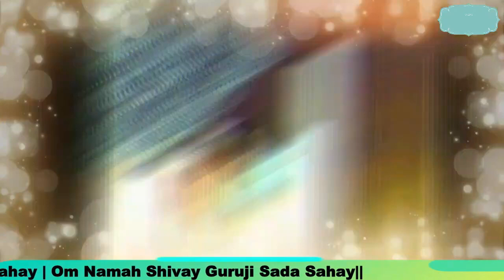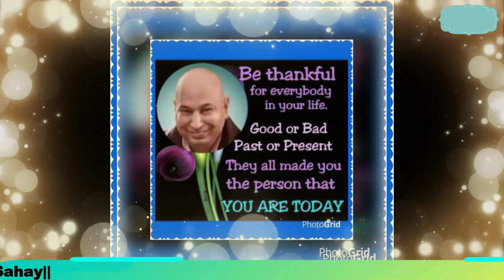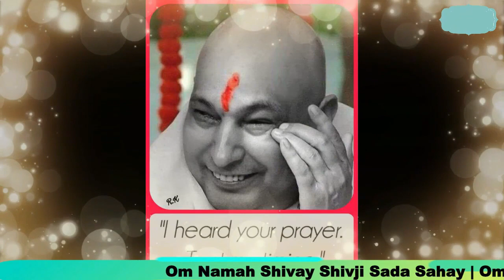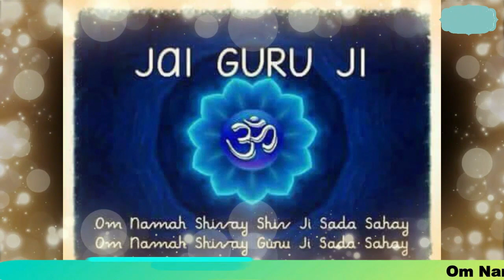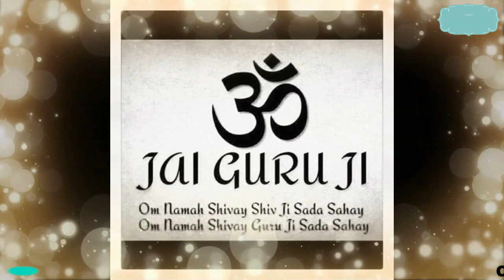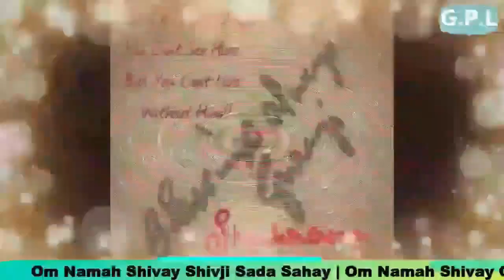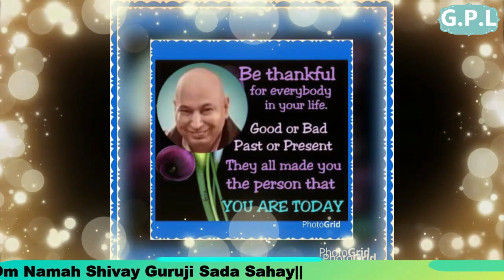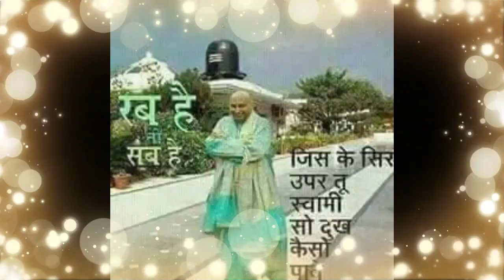GURUJI AMRITVELA 1 HOUR SATSANG PLAYLIST || 12 JUNE 2020 || JAI GURU JI || SHUKRANA GURUJI